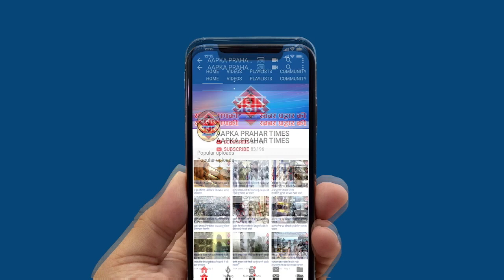मज़दूरों के लिए की जा रही है मदत, महाराष्ट्र के बॉर्डर पर लगी वाहनों की क़तर ||Aapka Prahar Times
मज़दूरों के लिए की जा रही है मदत
महाराष्ट्र के बॉर्डर पर लगी वाहनों की क़तर